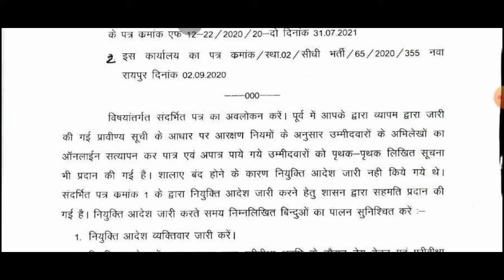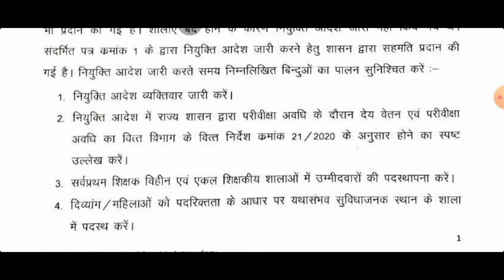14580 शिक्षक भर्ती प्रक्रिया में नियुक्ति इन 7 बिंदुओं के आधार पर | update 05-08-2021